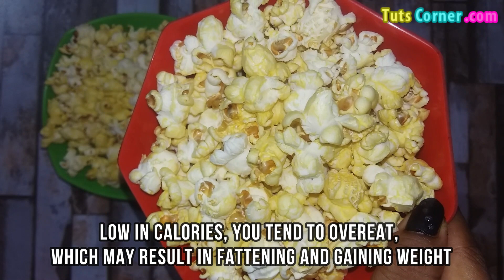Is Popcorn Good for Weight Loss? Is Popcorn Good for Losing Weight? Can Popcorn Help Lose Weight?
Watch to know if popcorn is good/healthy for weight loss. Also learn the benefits of popcorn for weight loss. Try this healthy popcorn recipe to lose weight.
Note: Use dried corn kernels for making this snack.